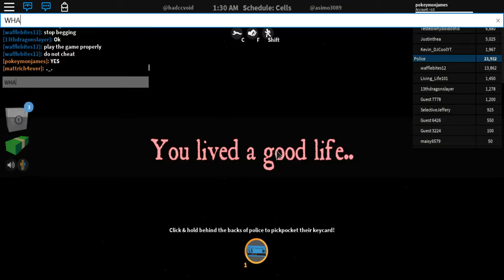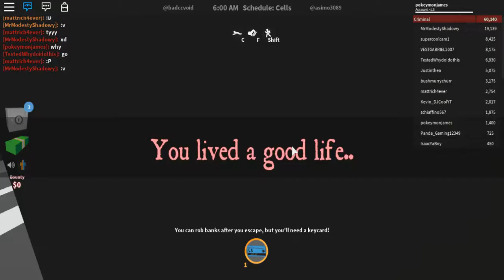Bank Robbery In Roblox!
So Today GUYS We Will be Doing A Roblox Bank Robbery, Hope You Guys Enjoy This Video Full Of Drama And Yeah Hope You Enjoy!